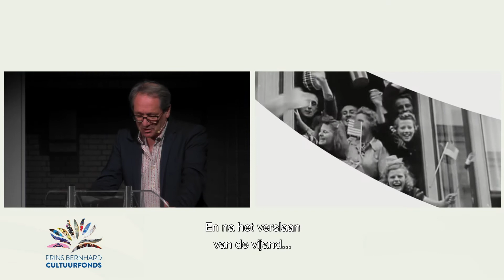Aftermovie 80 jaar Cultuurfonds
De livestream van onze ode aan cultuur in aanwezigheid van Koning Willem-Alexander op 8 oktober ter gelegenheid van ons 80-jarig bestaan gemist? Kijk het hele programma terug op Met ontroerend mooie optredens van onder meer breaking collectief de Ruggeds, acteur Gijs Scholten van Aschat, woordkunstenaar Elten Kiene & modeontwerper Bas Kosters. En boeiende gesprekken over de verbinding tussen makers en schenkers onder leiding van Simone Weimans met Hein Muller, Marian Duff, Bo Tarenskeen en vele anderen!

See translation